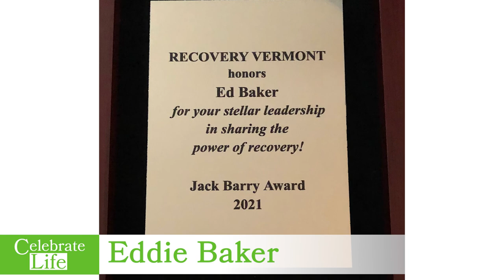Celebrate Life: Eddie Baker F 5/7/2021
Gary De Carolis interviews Eddie Baker.